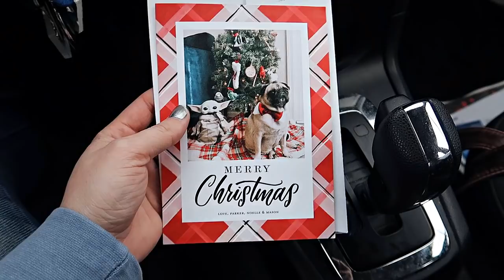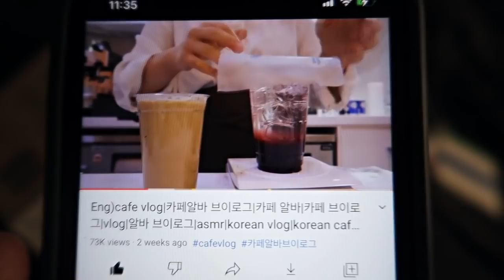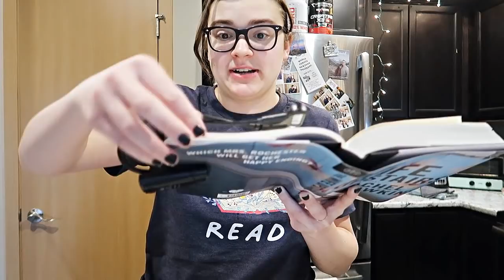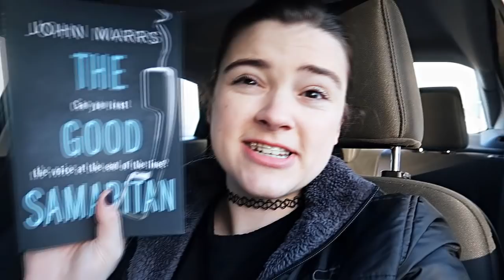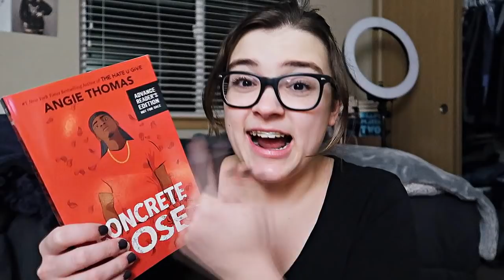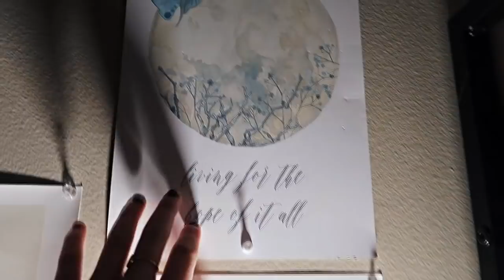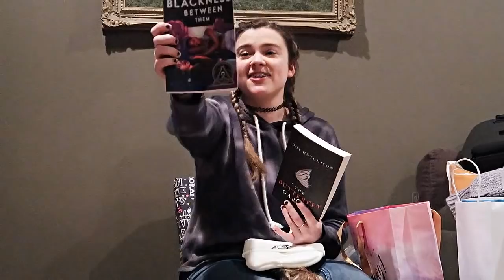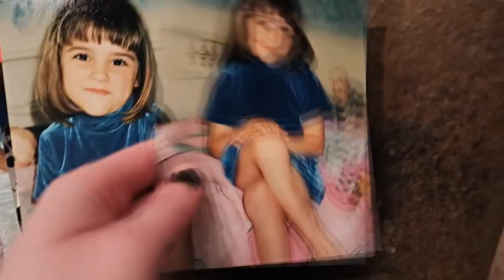Vlog #035 || birthday fun, an update on my sister, and a new setup in my room 💕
The Wife Upstairs live show for my book club will be tomorrow night (Friday) at 6pm PST / 9pm EST!!! Looking forward to discussing the book with you all! :)